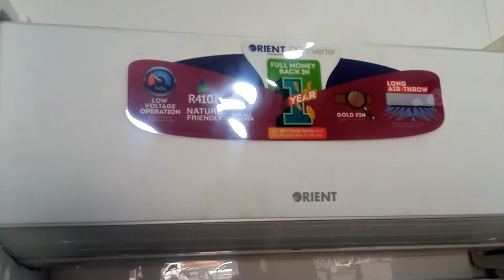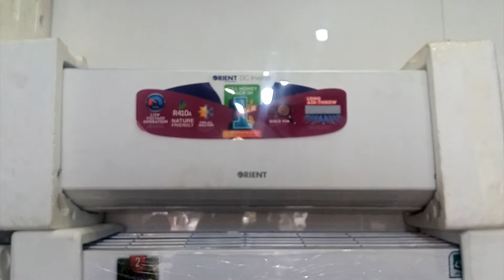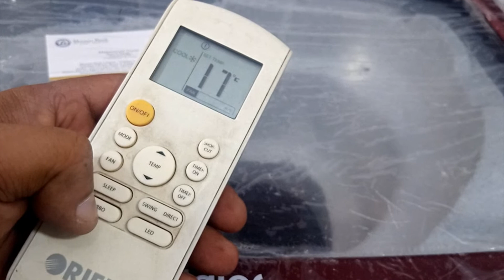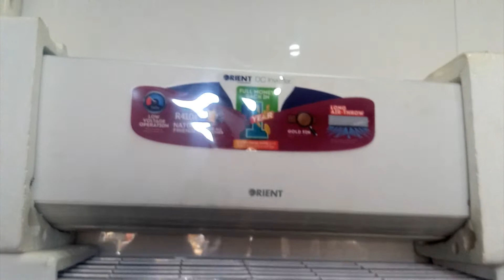Orient ac inverter Jupiter | orient ac inverter 1.5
orient Jupiter dc Inverter is an air conditioner that lets you enjoy the temperatures you want with preventing under cooling and over cooling. While using the minimum amount of electricity. this orient dc inverter ac with good features and environment friendly. orient appliances are so easy and good to use.

video recording by danish Ali
this video is all about information and use of technology

New Haq Electronics appliances store where we record the show.

NHE is providing all kind of appliances :
Refrigerator
Deep Freezer
split Air Conditioners
Microwave Oven
LED 3D
Water Dispenser
Geyser
Washing Machine
Gas & Electrical Appliances.